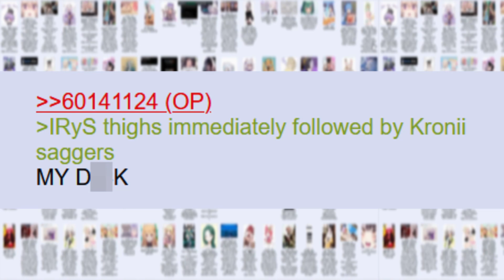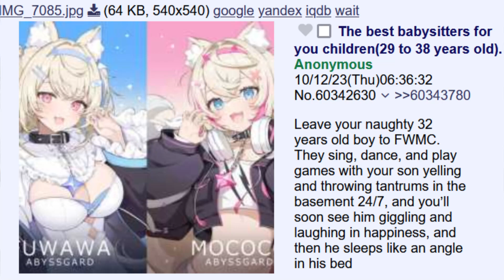4chan is DOWN BAD || 4chan Vtuber BRAIN ROT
pomu, irys, kronii, and many more being thirsted after in this episode, 4chan really just wants them idols, fair enough i guess lol

✧ brain damage for you:
✧ I stream on Twitch/Youtube/Kick Tue-Friday, check my balls out! :D